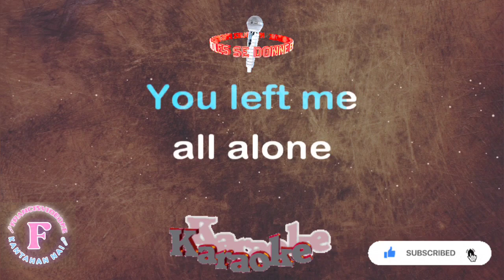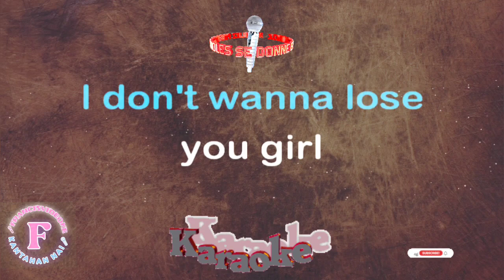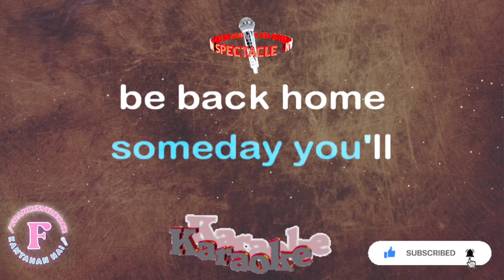PARTING TIME/ROCKSTAR/KARAOKE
KARAOKE